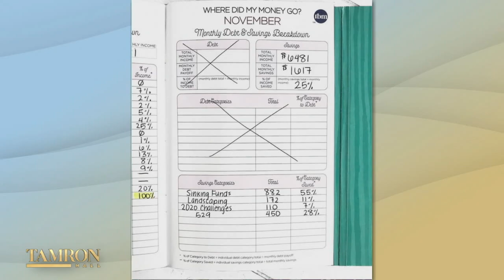This Single Mom Paid Off Almost $80K in 8 Months & Became Debt-Free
Let Kumiko Love be your financial inspiration. She started her blog, The Budget Mom, in 2016 after getting divorced and being left with thousands in debt. Now, Kumiko is a certified financial advisor, is debt free, and her blog has transformed into a multi-million-dollar company. Kumiko shares her story on “Tamron Hall.”